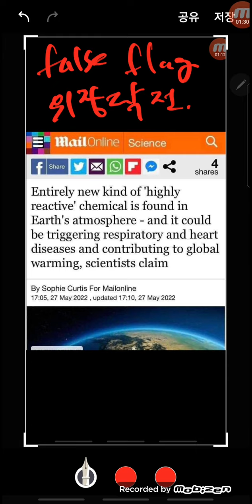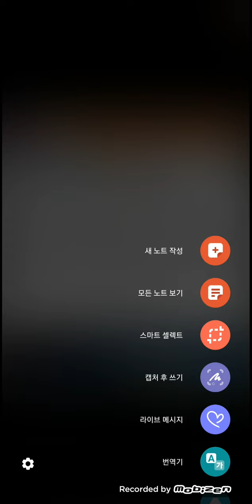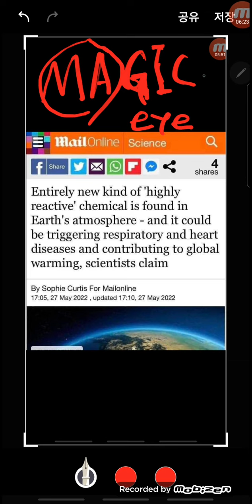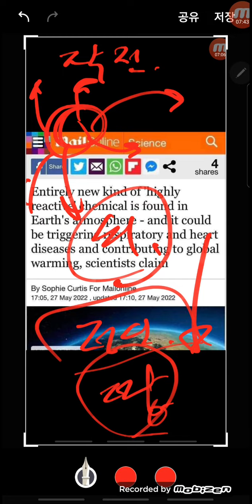위장작전이...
유투브가 사라질 수 있어 미리 업데이트 하겠습니다.

턴오프유어티비 9주년 소풍 이벤트

시간: 오후 1시

장소: 북서울 꿈의 숲 (입금 완료자에 한해 위치를 안내 드립니다.

프린터물 필요하신 분은 5천 원 추가 부탁드립니다.

준비물: 손부채, 선물 담을 큰 가방, 필기구, 도시락, 돗자리 또는 텐트

1부

1시~3시
 턴오프유어티비 유투브 제재 당한 부분 상세 설명 ^.~

2부
3시~4시
 나노미터 물질 및 봉사 타임

3부
도시락 타임 없앰

4부
 5~6시
 RF 튕기는 기기 만들기

이벤트 및 선물: 10만 원 선에 판매 되는 당당미(당뇨특화 쌀) 1kg 무료, 미국에서 1그람 당 7992불(한화 900만 원) 하는 나노 실리카 무료, 순지트 가루 무료, 비타민 및 미네랄 등 건강기능식품 무료 나눔(제약 회사와 논의 중)
기적의 샘물 나눔(동영상 참조), 외국 의사분 무료 봉사, 턴오프유어티비 일부 제품 90~50% 세일 등 이밖에도 나열 못한  이벤트가 한가득!

*주차 가능.
*도시락 배달 시켜서 드셔도 무방.
*행사 순서 및 시간이 탄력적으로 바뀔 수 있습니다.